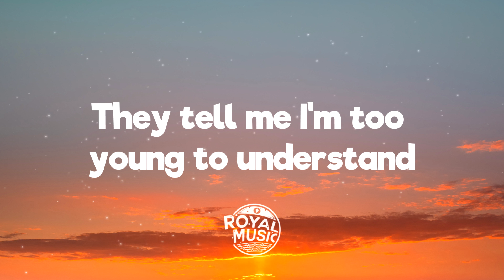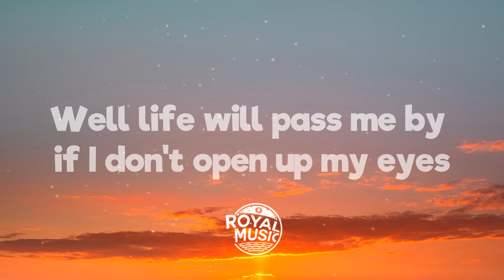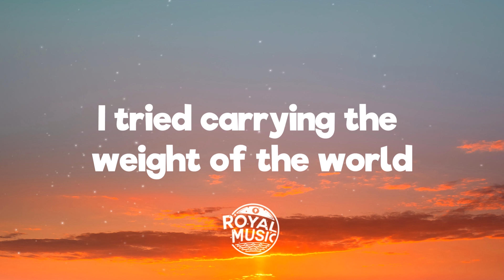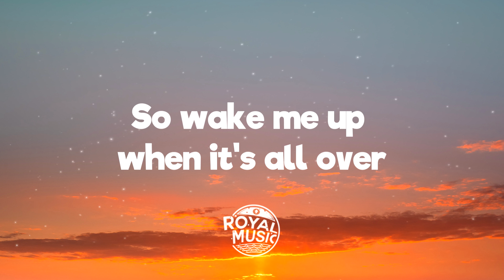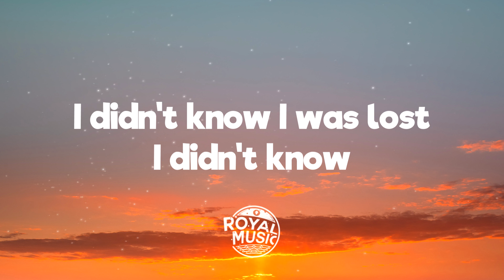Avicii - Wake Me Up (Lyrics)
💬 Lyrics: Avicii - Wake Me Up

[Instrumental Break]